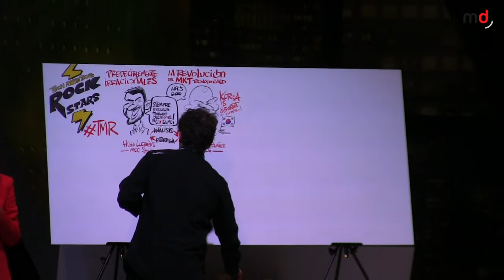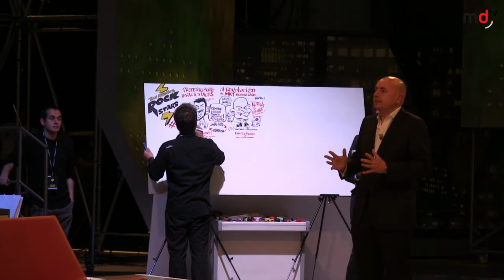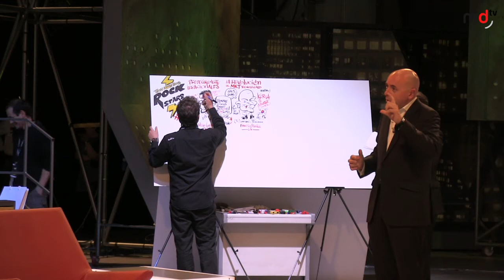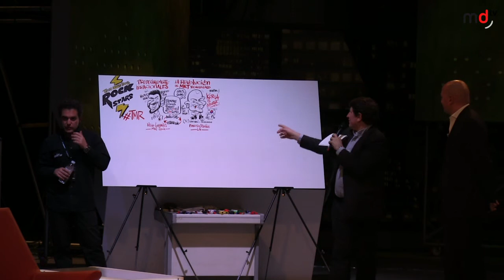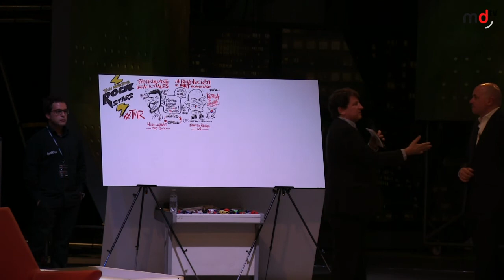Tech Marketing Rockstars: Francisco Ramírez (LG)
Vídeo en el que se recoge la ponencia ofrecida en el Tech Marketing Rockstars 2016 por Francisco Ramírez, director B2B LG Electronics Spain, bajo el título: "Life's Good: La revolución del marketing tecnológico".